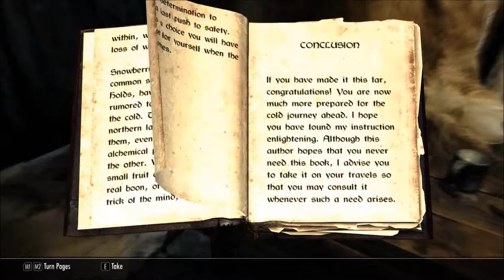1 - The Beginning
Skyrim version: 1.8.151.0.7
Difficulty setting: Adept
Character level: 1